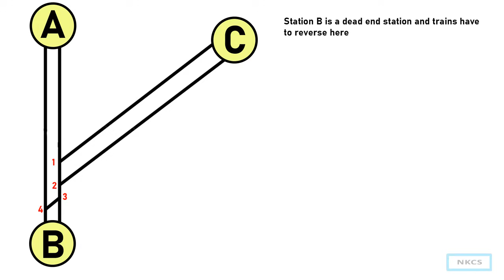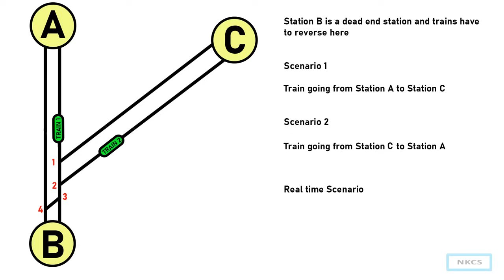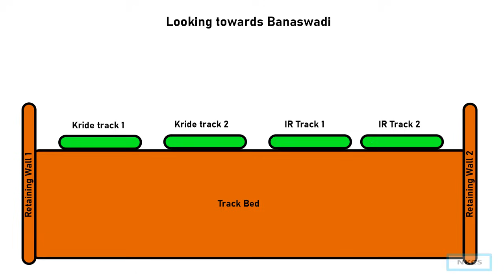Bengaluru Suburban Railway (K-ride) Mallige Line Update October 2024 Chikkabanavara - Benniganahalli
1.  Canon SX70 IS ( Best 4K bridge camera )

2.   Go Pro ( One of the Best Option for new youtubers )

3. Insta 360 ( Adds new dimensions to your videos )

4. Audio device

5. My phone

6. Best SD memory card for 4K video recording